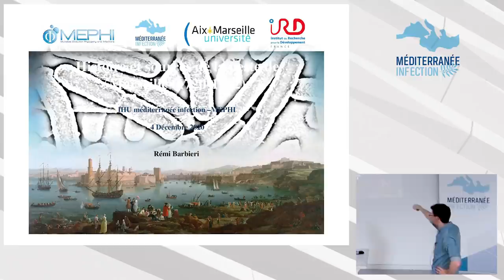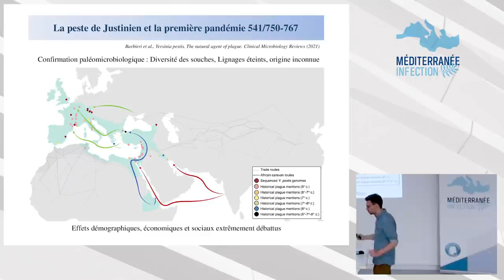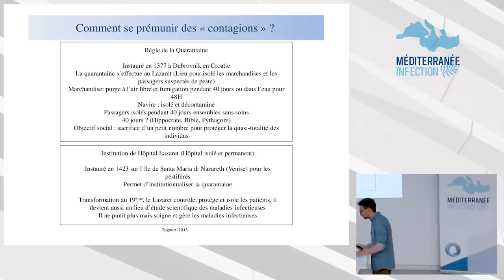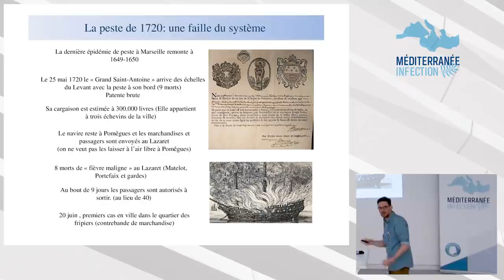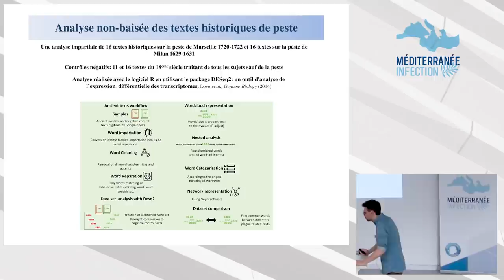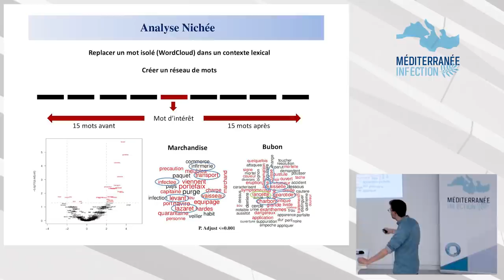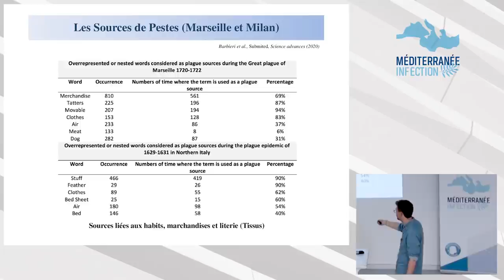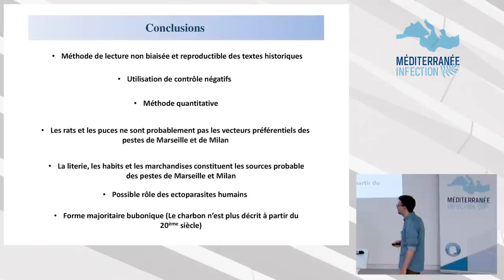Histoire et sources de la peste de Marseille (1720-1722)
Rémi Barbieri, PhD, MEPHI, Méditerranée Infection.